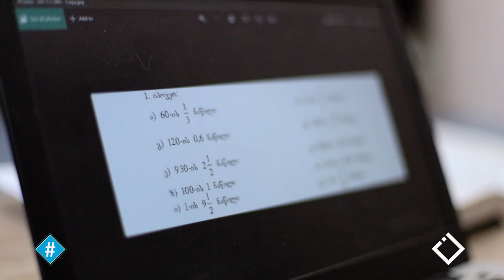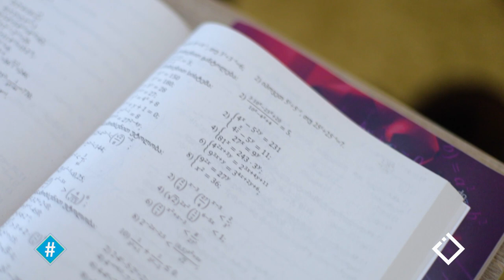ნოდარ ბერიძე, მასწავლებელი | ონლაინ სწავლება და მასთან დაკავშირებული სირთულეები